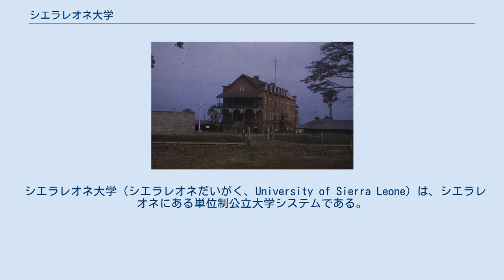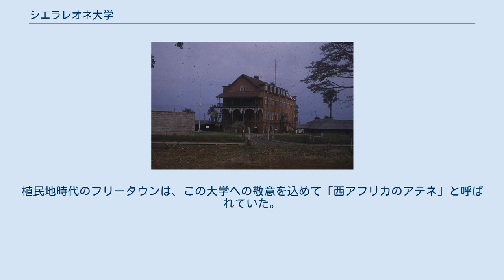シエラレオネ大学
フォーラー・ベイ・カレッジの古い建物。
竣工年不詳。
 シエラレオネ大学（シエラレオネだいがく、University of Sierra Leone）は、シエラレオネにある単位制公立大学システムである。
1827年2月に設立されたアフリカ最古の大学である。
 2005年5月現在、シエラレオネ大学はフォーラー・ベイ・カレッジとンジャラ大学いう個別のカレッジから構成されている。
 この大学の起源は、シエラレオネ総督チャールズ・マッカーシーの支援を受けて、英国聖公会宣教協会が聖公会のミッションスクールとして設立したフォーラー・ベイ・カレッジである。
西アフリカ初の司教となったサミュエル・アジャイ・クラウザーは、フォーラー・ベイ・カレッジの第1期生の一人である。
 フォーラー・ベイ・カレッジはすぐに、イギリス領西アフリカで高等教育を受けようとするクリオやその他のアフリカ人を惹きつける存在となった。
その中にはナイジェリア人、ガーナ人、コートジボワール人なども含まれ、卒業生は特に神学や教育の分野で活躍した。
この大学は、西アフリカ初の西洋式大学である。
植民地時代のフリータウンは、この大学への敬意を込めて「西アフリカのアテネ」と呼ばれていた。